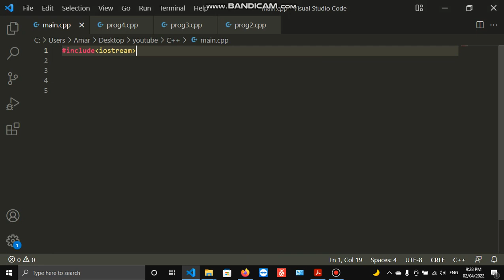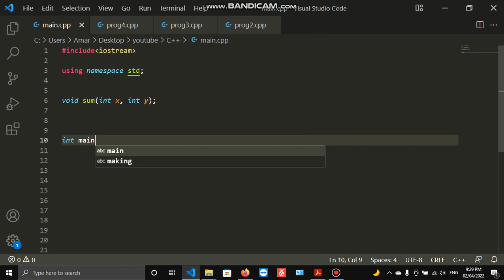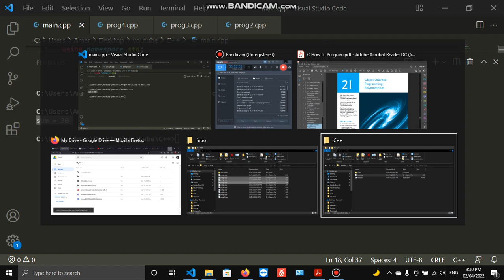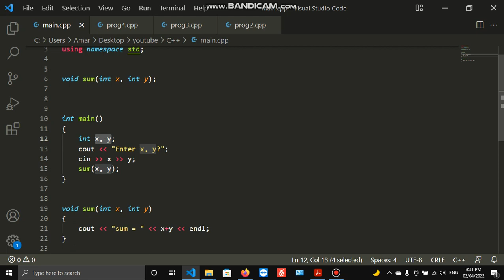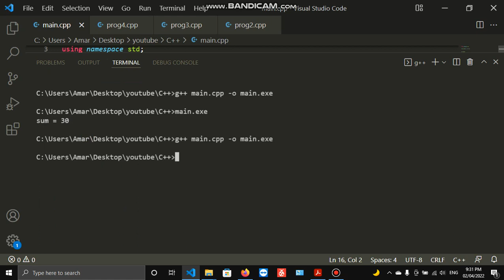C++ 5 :: Functions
This video explains function in C++.